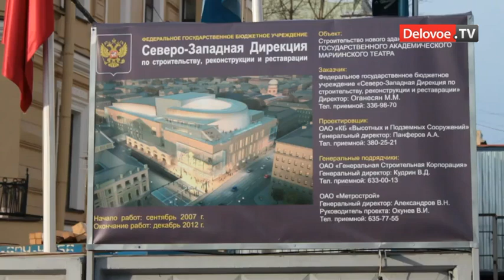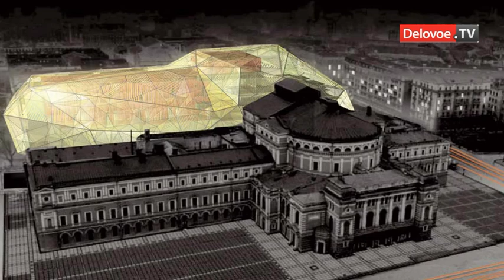Строители Мариинки ответили на обвинение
Утром 21 марта пресс-служба ОАО Генеральная Строительная Корпорация ответила на сообщение Счетной палаты РФ о неравномерном расходовании средств при строительстве второй сцены Мариинского театра. Строители заявляют, что проверка проекта Счетной платой, проводилась в ноябре 2011 года. Никаких нарушений выявлено не было.